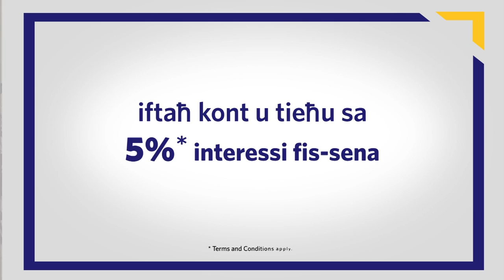FCM Bank - We come to your home!